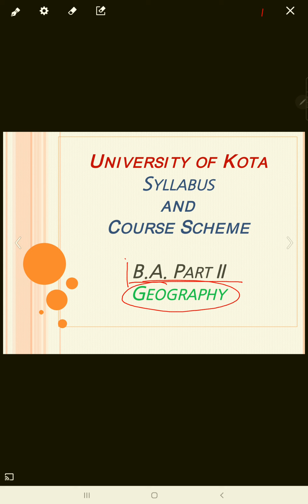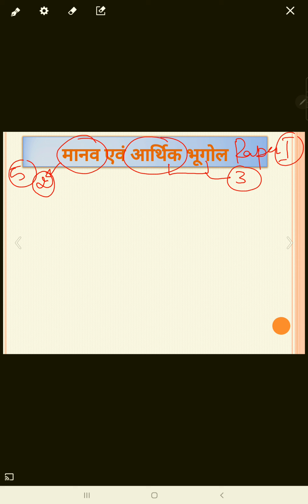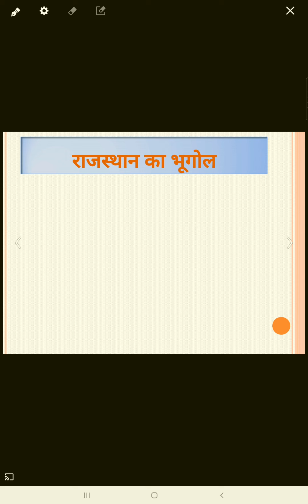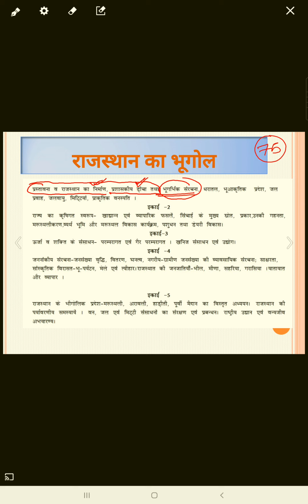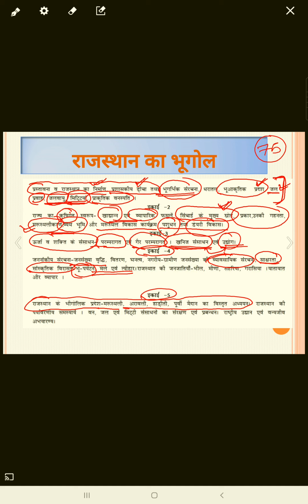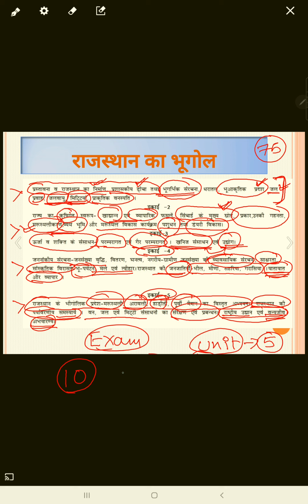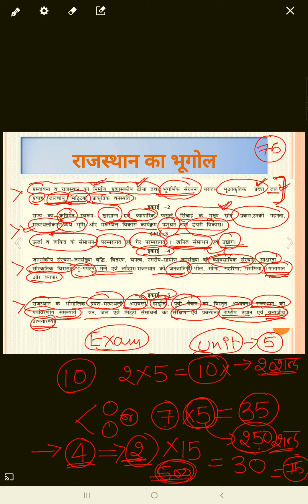Kota University Syllabus and Course Scheme Geography BA Second Year